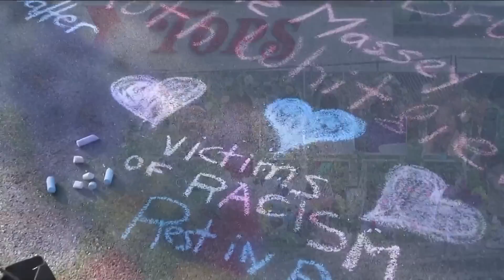East Buffalo prepares for one year since mass shooting; it's reflected on Mother's Day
East Buffalo prepares for one year since mass shooting; it's reflected on Mother's Day. For some people, it's hard to believe tragedy struck Buffalo a year ago. Others feel it just happened.